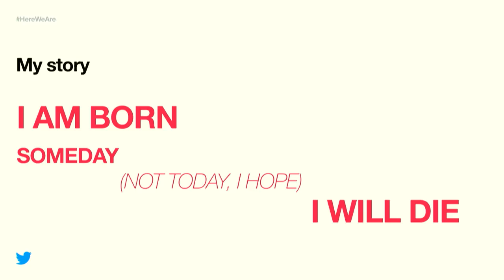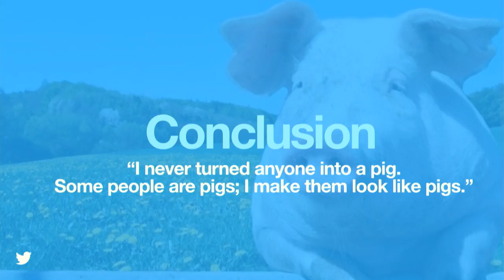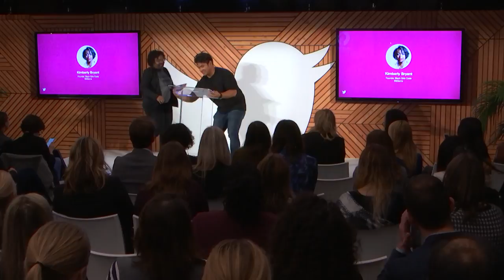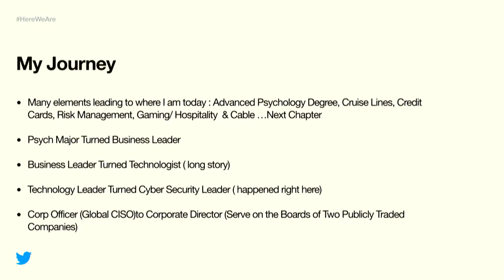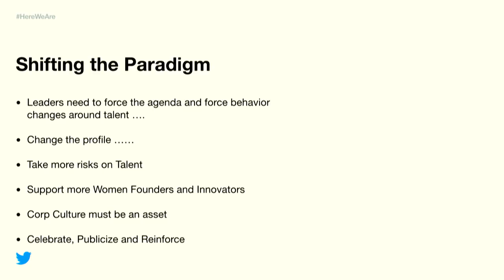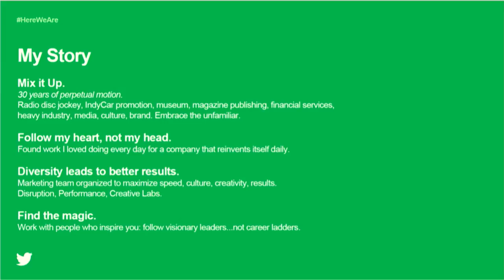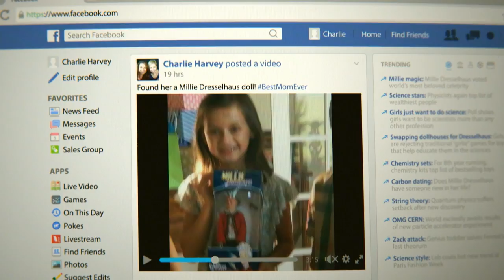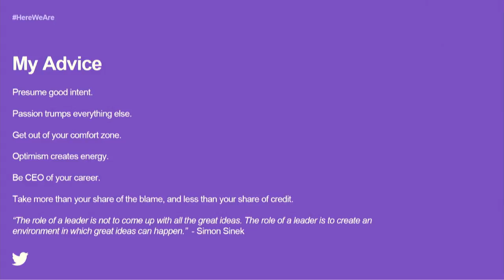HereWeAre: Twitter Panel at CES 2018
Women in Tech. Today. Tomorrow.

Twitter CMO Leslie Berland leads a HereWeAre LIVE stream on Twitter discussion with Padmasree Warrior, Kara Swisher, Myrna Soto, Morgan DeBaun, Kimberly Bryant, and Linda Boff at CES 2018.